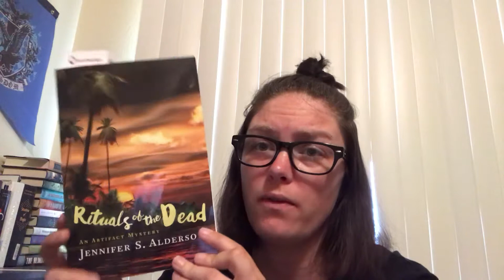24H Readathon by me | Working title in progress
*OPEN ME*

So I am going to be adding this segment to my channel every month. I don't have a working title yet, but feel free to give me suggestions!

The Low Down
Every first Tuesday of the month (i.e May 8th) I will start my readathon around 9pm and will go until 9pm on Wednesday (I.e, May 9). I will read and finish the books I had started in the previous month and didn't finish.

Of course it goes without saying (even though I am going to say it :D ). You are more than welcome to also participate in this as well. Let me know if you do so I can follow along on your progress!